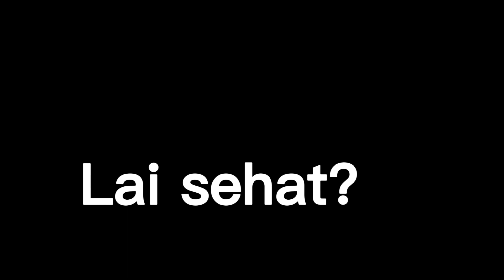Festival Balairungsari Tabek | Pembukaan & Makan Bajamba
Acara Festival Balairungsari Tabek yang diadakan pada tanggal 10 - 12 Juni 2023, dibuka oleh Bupati Tanah Datar Bapak Eka Putra dan dilanjutkan dengan prosesi Makan Bajamba. Event Festival Budaya ini diadakan di Nagari Tabek, Kecamatan Pariangan, Kabupaten Tanah Datar, Sumatera Barat - Indonesia